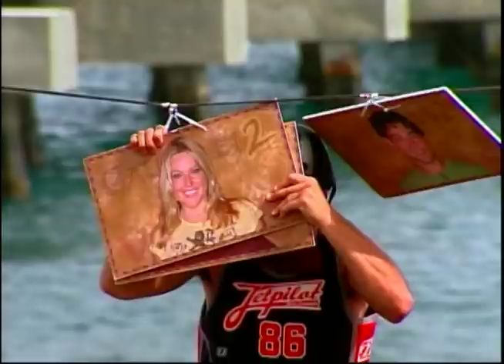Reel - Derrick Kosinski - 'What I've Done'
Real World/ Road Rules Challenger takes all with teamwork, passion and a good heart!